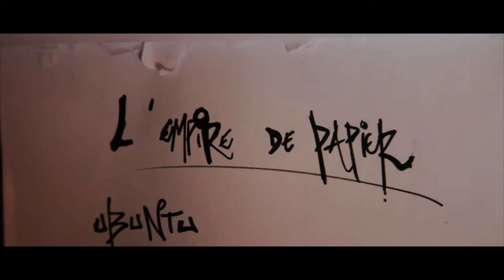HK L'empire de papier - Studio de la chouette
L'empire de papier en préparation au studio de la chouette